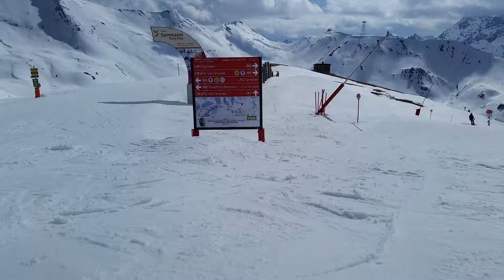Ischgl 20170413 153346